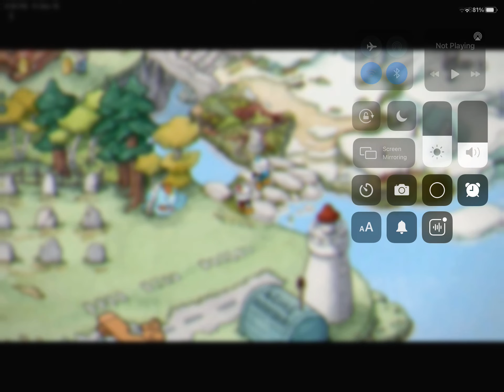CTWS: S2 E3: The Howling aces (+ Secret phase!?)